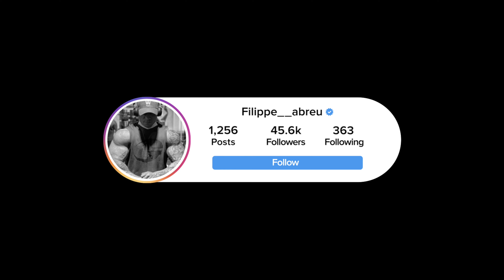Arnold causou revolta nos EUA + Treta no oriente médio!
Rapaziada, to em um curso em outro estado mas mesmo assim resolvi gravar como prometido! Deixem a opinião de vcs sobre o assunto!

Ja chega na voadora pra fortalece, ESMAGA, e se não ta inscrito, SE INSCREVAAAA POUUURRAN! TMJ